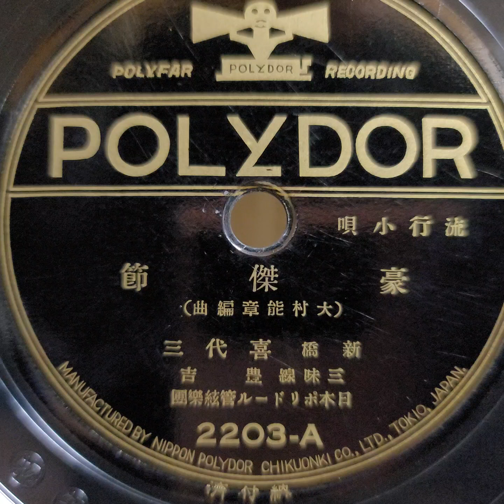新橋 喜代三 ♪豪傑節♪ 1936年 . Columbia Model No G ｰ 241 phonograph